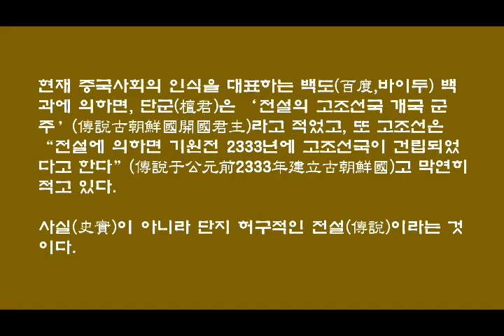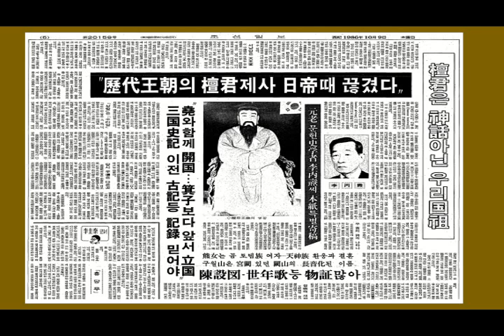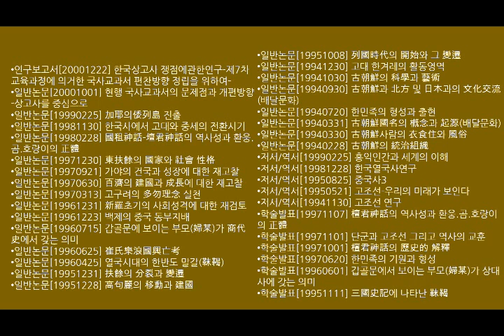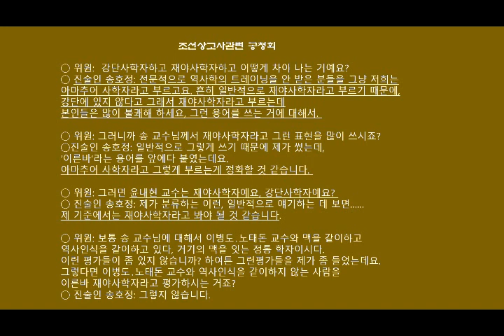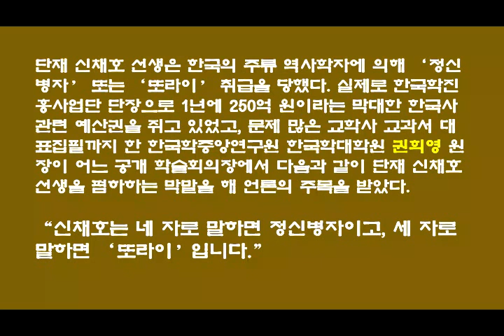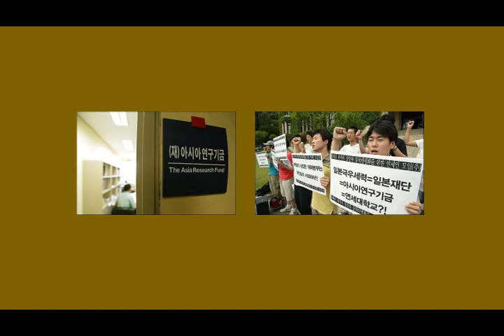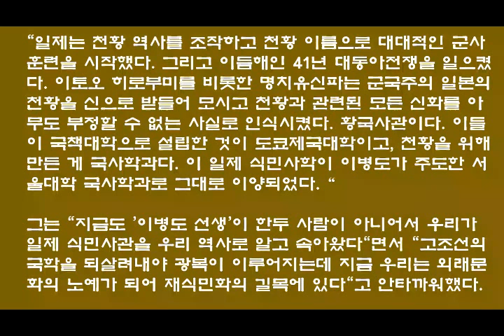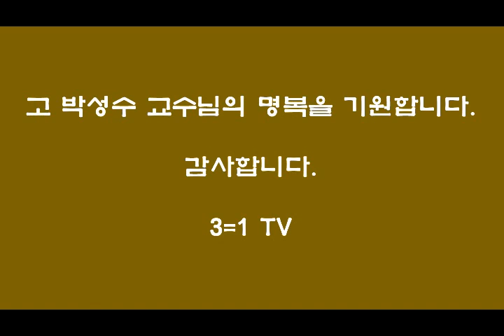[단군은 허구다] 양심을 속이는 중국, 일본, 그리고 그 추종자들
고 박성수 교수님의 명복을 기원합니다.